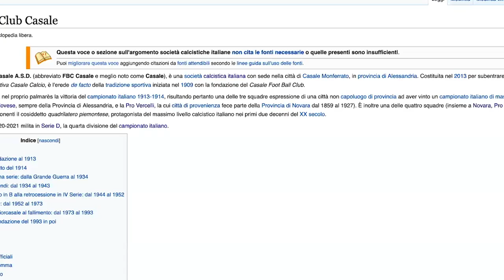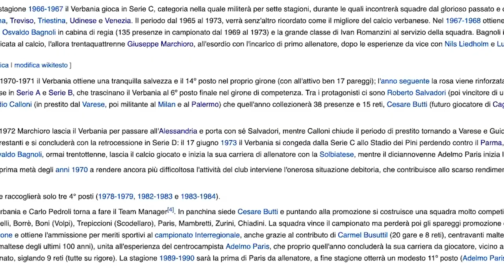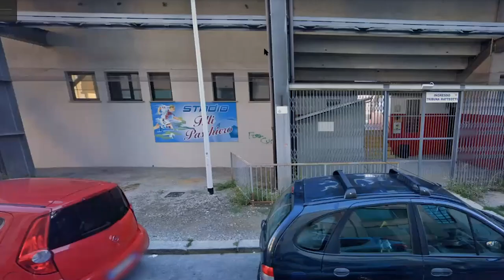🌍 El MAPA definitivo del FUTBOL ITALIANO #2: Piamonte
¡La hora de Fede Lopez! Seguimos peinando Italia a través del infracalcio y hoy viajamos al Piamonte. No hablamos ni de la Juve ni del Torino pero sí de otros clubes como la Pro Vercelli o la Novese que han hecho de esta región la más laureada de Italia en la Serie A.

0:00 INTRO
0:47 PIAMONTE, CUNA DEL FÚTBOL ITALIANO
13:35 PRO VERCELLI
21:15 NOVARA CALCIO
30:53 ALESSANDRIA
45:29 CASALE
53:25 NOVESE
59:03 LA CAMISETA MÁS BONITA DEL PIAMONTE
1:00:55 CUNEO, ASTI Y DERTHONA